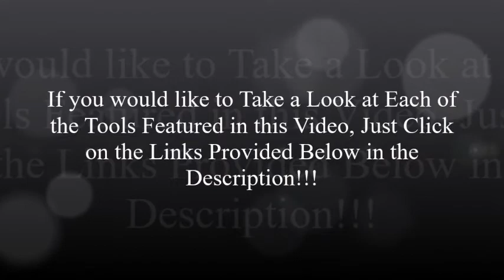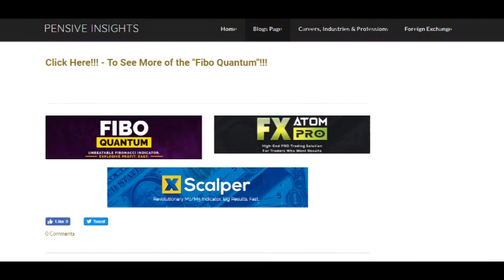Forex Trading Indicator Software!!! The FX Atom Pro, Fibo Quantum & X Scalper!!! Brief Details!!!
- Forex Trading Indicator Software!!! Article & Page!!!

Welcome to Another Video Creation which is for our Viewers who may be in search of some good information on Tools that May Enhance Your Forex Trading!!! If you would like to Take a Look at Each of the Indicators Featured in this Video, Just Click on the Links Provided in this Description!!! Also, we have Links that will take you to Our Article & Page!!!

best forex software